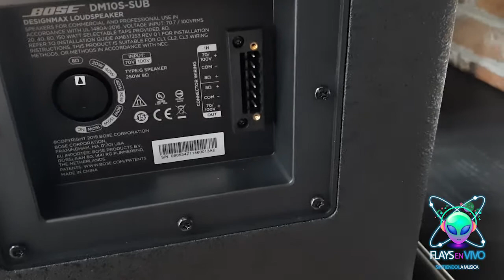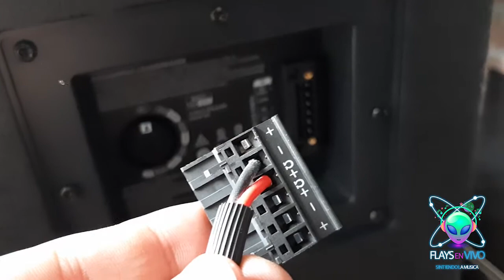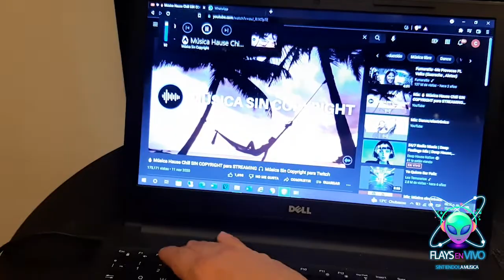Como hacer la Instalación de Audio Profesional BOSE Amplificador (PM8500)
Bienvenidos !!

El día de hoy les mostraremos la forma en la que se instala un equipo de audio profesional BOSE PM8500, esencial para espacios como bares, cantinas o antros.

Esperando que les guste el video, no se olviden de seguirnos